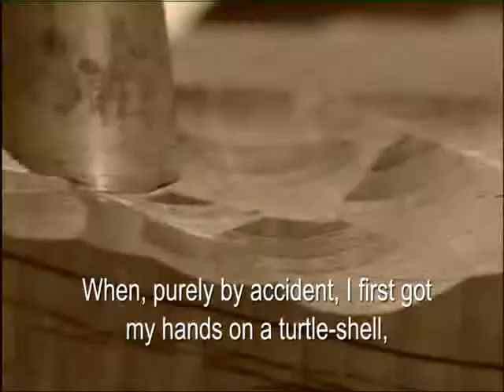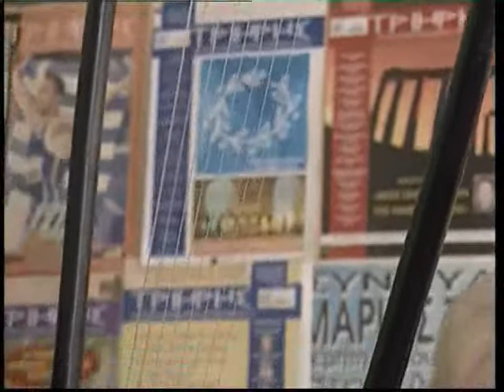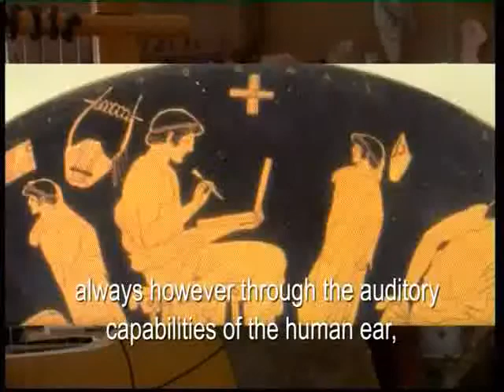Michael Georgiou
Press and Information Office - Cyprus 2005